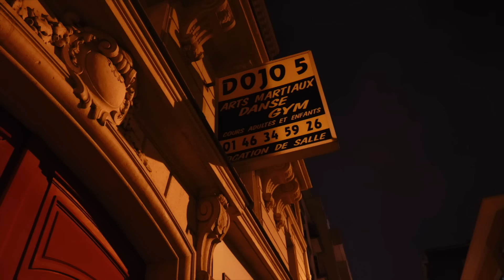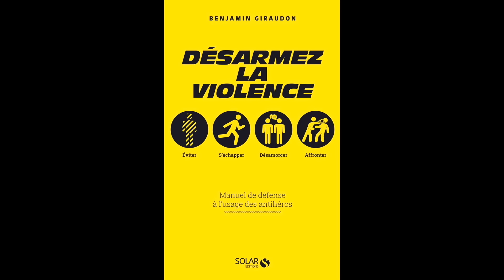Jean-Charles SKARBOWSKY pris au PIÈGE par la SELF DEFENSE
Réserve vite tes places pour venir voir la 37ème édition du Festival des Arts Martiaux !
Tu y retrouveras toute la famille Karaté Bushido et le meilleur des sports de combat 😉
On vous attend le 27 avril 2024 à l'Adidas Arena

Benjamin Giraudon pratique les arts martiaux depuis son adolescence et enseigne une vision moderne de la gestion des agressions, centrée sur la compréhension des paramètres de la violence et l'utilisation de techniques simples. Il est aussi l’auteur de « Désarmez la violence » aux editions Solar. Aujourd’hui, il reçoit le champion du Monde de Boxe Thaïlandaise, Jean-Charles Skarbowsky, pour des mises en situation.
Réal. Johann Vayriot